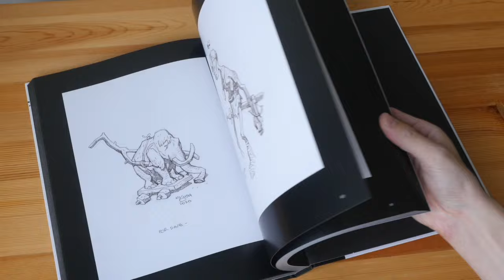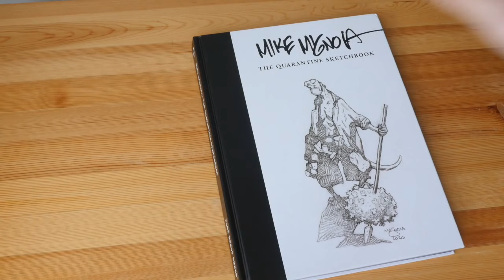Mike Mignola: The Quarantine Sketchbook (book flip)